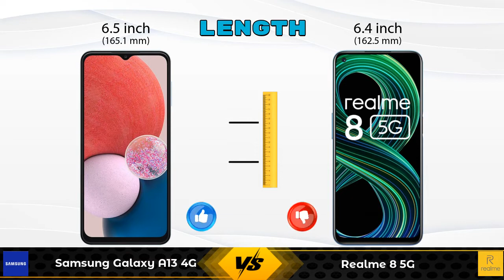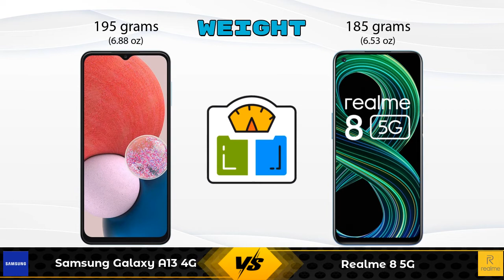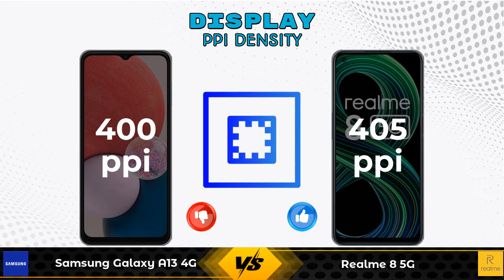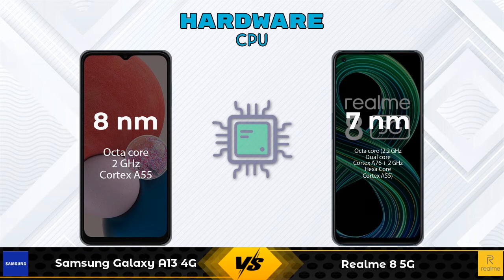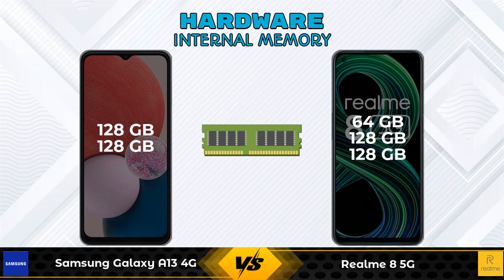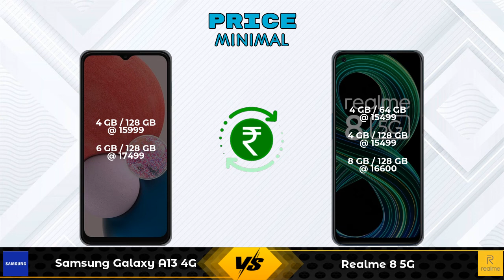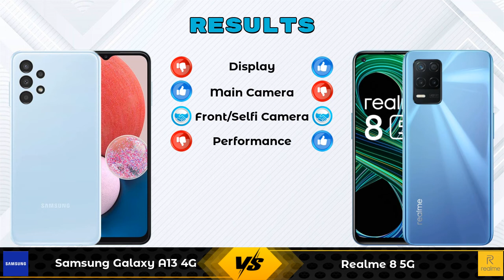Samsung Galaxy A13 4G Vs Realme 8 5G - Full Comparison [Full Specifications]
In this Video we are Comparing Samsung Galaxy A13 4G Vs Realme 8 5G with [Full Specifications].

Variant Details:
4 GB / 128 GB - 15999
6 GB / 128 GB - 17499 (Flipkart)

Variant Details:
4 GB / 128 GB - 15499
4 GB / 64 GB - 15499 (Flipkart)
8 GB / 128 GB - 16600 (Flipkart)

Samsung Galaxy A13 4G 128GB Vs Realme 8 5G full specifications
Realme 8 5G Vs Samsung Galaxy A13 4G 128GB full specifications
Samsung Galaxy A13 4G 128GB Vs Realme 8 5G comparison
Realme 8 5G Vs Samsung Galaxy A13 4G 128GB comparison
Samsung Galaxy A13 4G Vs Realme 8 5G comparison
Samsung Galaxy A13 4G Vs Realme 8 5G